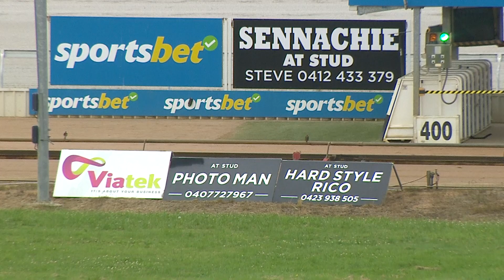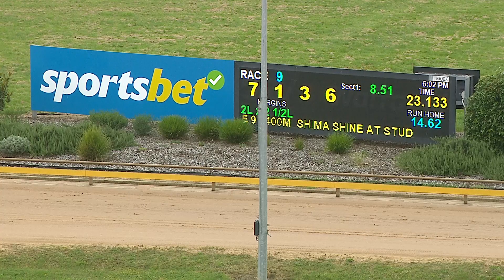WGL THU 28 DEC 23 R9